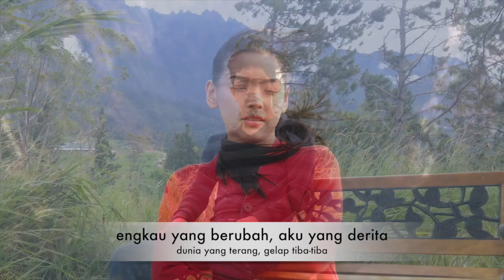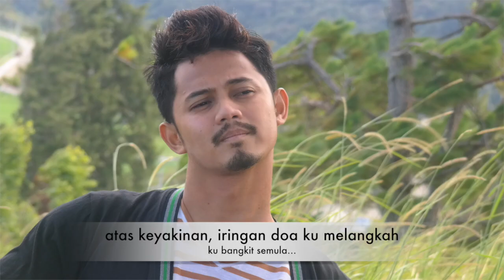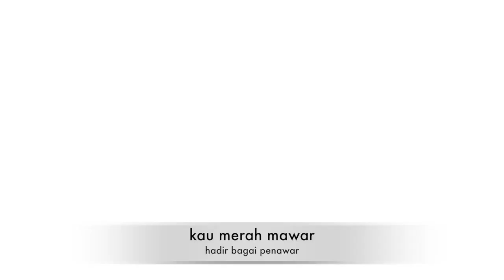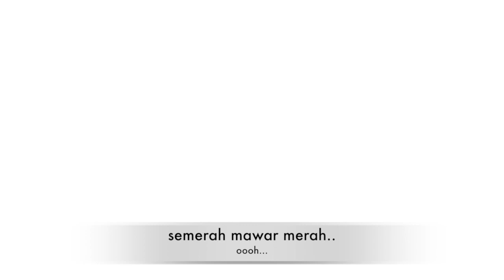HAIRUL AZREEN nyanyi SEMERAH MAWAR MERAH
Lagu tema drama MERAH MAWAR DI KUNDASANG (2013) dinyanyikan oleh HAIRUL AZREEN. saksikan vclip disebalik tabir shooting drama ini di Kundasang, Kota Belud, Kuang Selangor, Kuala Lumpur.